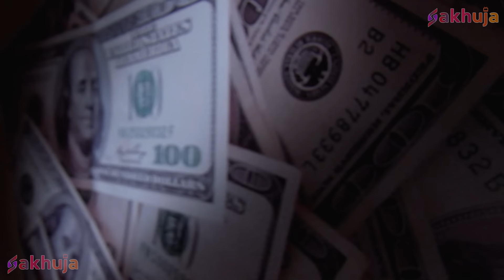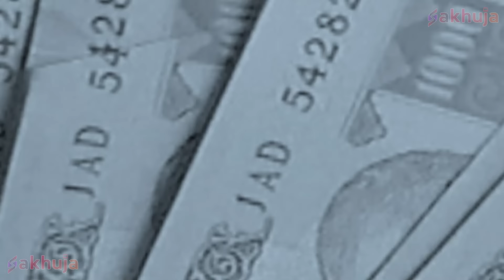क्या Baalveer कर पायेगा अपनी Rani Pari की रक्षा ? | New Superhero Series 2024